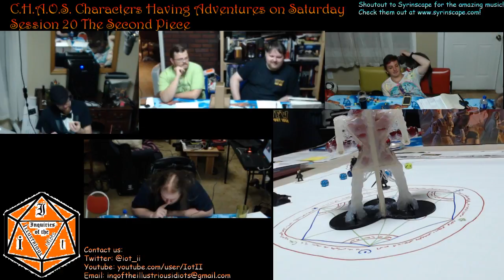C H A O S Session 20 Part 5 Zora Grabbed